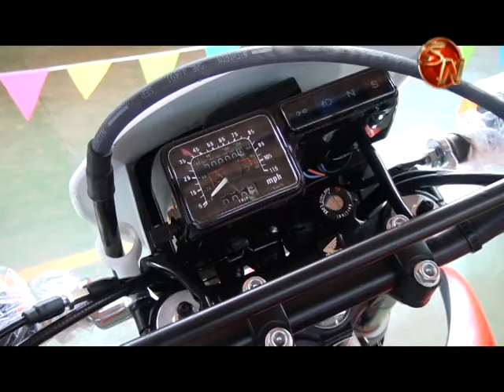En Pedregoso usted puede encontrar una buena opción para comprar vehículo